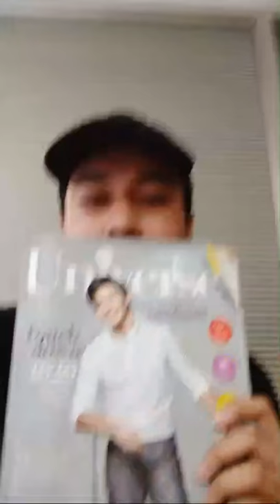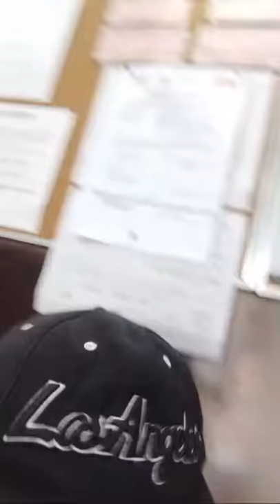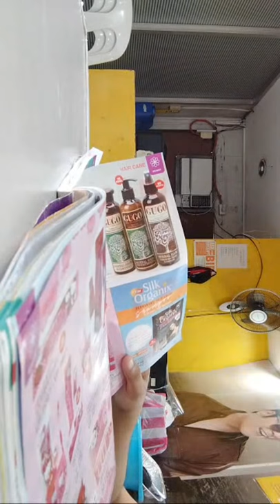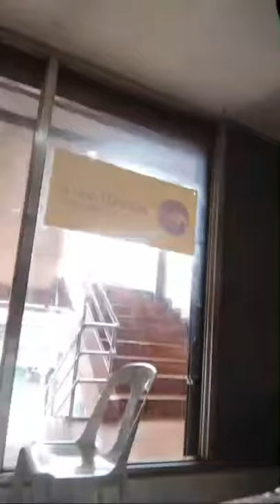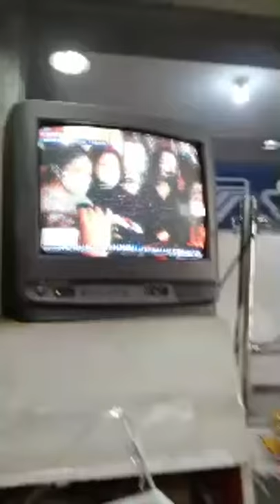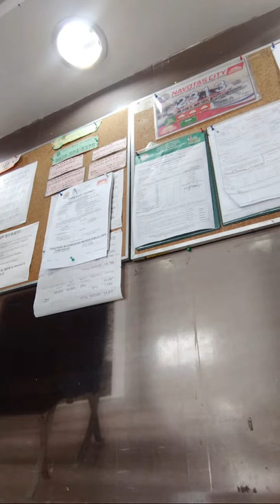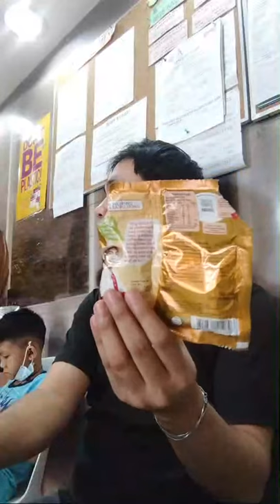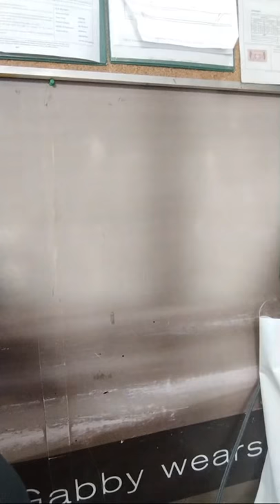Manuel TV Series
Hi guys ako nga Pala si Manuel and Welcome to Manuel TV Series.
PLEASE SUBRCIBE AND WATCH ALL MY VIDEO. THANK YOU